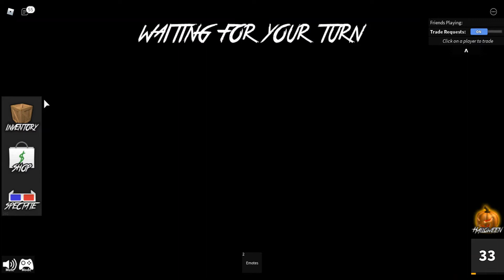murder mystery pt 2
yes this is part 2 of the other murder mystery video. I posted it today instead of yesterday so people could  view the first part'